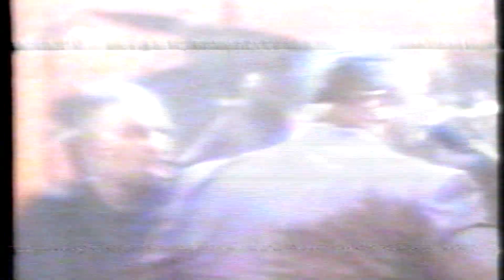John P Kee - Show Up - Bobby Jones Gospel Hour